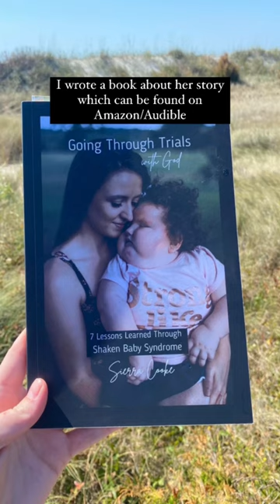Our Shaken Baby Syndrome story in photos. 🤍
This is our story of Shaken Baby Syndrome

I'm Sierra Cooke, my husband is Canyon Cooke, and the story is centered around my biological daughter Christa.

Link for book on Amazon / Audible